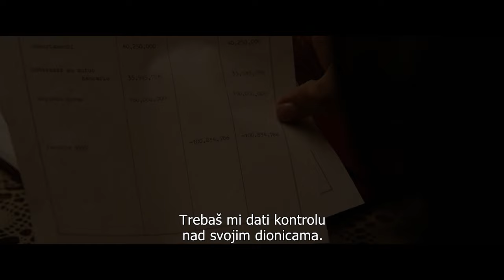FERRARI TRAILER 28.12.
Riječ je o biografskom filmu nastalom prema knjizi Brocka Yatesa “Enzo Ferrari – The Man and the Machine” o talijanskom proizvođaču trkaćih automobila i poduzetniku Enzu Ferrariju te njegovim profesionalnim i osobnim borbama tijekom 1957. godine, redatelja i koscenarista Michaela Manna, jednog od najznačajninih redatelja današnjice i sa Adamom Driverom u glavnoj ulozi.

Ljeto je 1957. Nakon spektakla Formule 1, bivši je vozač Enzo Ferrari u krizi. Bankrot prijeti tvornici koju su on i njegova supruga Laura od temelja izgradili prije deset godina. Njihov nestalan brak razoren je gubitkom sina Dina godinu dana ranije. Ferrari se bori i na privatnom planu oko priznanja sina Piera kojeg je dobio s Linom Lardi. Osim toga, tu je i pritisak da se poveća proizvodnja automobila iako su u tijeku pripreme za opasnu kultnu utrku Mille Miglia koja se vozila od Brescie do Rima i natrag.

CineStar grupa u regiji ubraja 28 CineStar multipleks kina, 182 kino dvorana s preko 27.500 sjedala, što s preko 4,5 milijuna posjetitelja godišnje čini CineStar najvećim i najuspješnijim kinoprikazivačem u regiji.
Osim toga, među najbolje svjetske kino operatere svrstava ga i opremljenost dvorana najsuvremenijim tehnologijama u skladu s posljednjim svjetskim trendovima i standardima te činjenica da je CineStar ekskluzivno publici ponudio najsuperiornije kino-formate IMAX i 4DX te je u svoja kina uveo digitalnu 3D tehnologiju, eXtreme dvorane, Auro 11.1 3D zvuk, 4K tehnologiju. Multipleksi CineStar potpuno su digitalizirana kina.